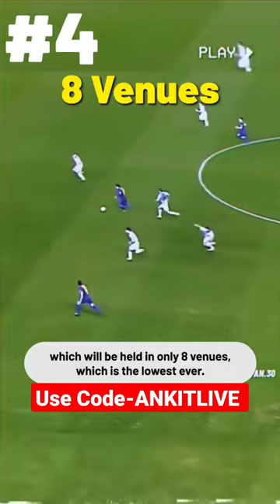5 Most Unique Facts about FIFA World Cup in Qatar